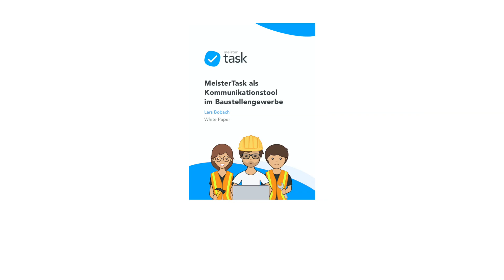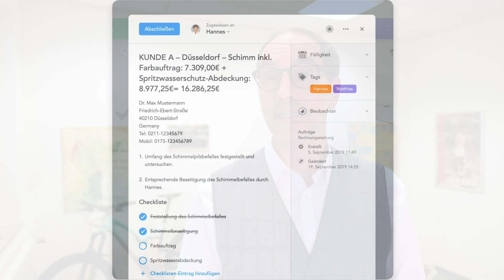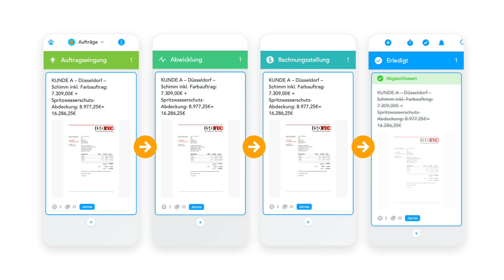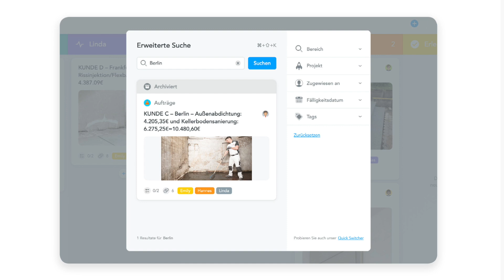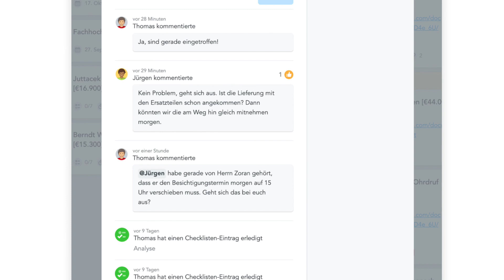5 Gründe für die Auftragsabwicklung mit MeisterTask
In diesem Video erklärt Dir Lars, wie er die Auftragsabwicklung mit MeisterTask in seinem ISOTEC Handwerksbetrieb mit 30 Mitarbeitern organisiert hat. Du erfährst 5 Gründe, warum Du vielleicht auch darüber nachdenken solltest.

LINKS

INHALTSANGABE

5 Gründe für die Auftragsabwicklung mit MeisterTask

1. Einheitlicher Informationsstand
2. Übersichtlichkeit
3. Zentrales Archiv
4. Keine internen E-Mails
5. Einfache Einführung

Denkst Du auch darüber nach, MeisterTask für Deine Auftragsabwicklung oder Projekte zu nutzen? Solltest Du noch nicht überzeugt sein, lade Dir unbedingt das kostenlose White Paper von Lars herunter oder buche doch direkt einen der MeisterTask Workshops von Lars.

Du möchtest noch mehr Inhalte von Lars kennenlernen?